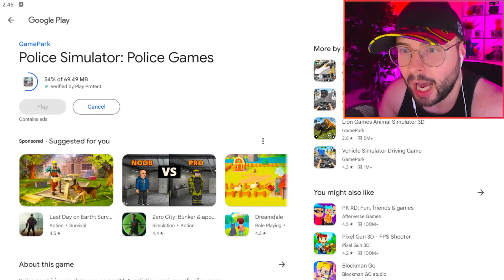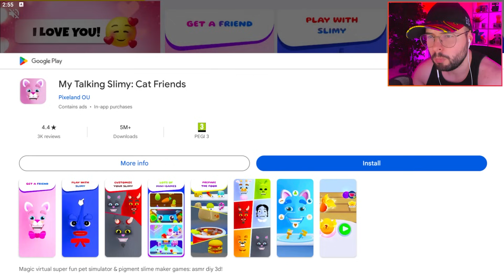Am incercat jocuri cu RECLAME FALSE pe telefon... IREAL asa ceva!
▷ Astazi jucam jocuri pe telefon din reclame FALSE!
▷ GymBeam COD: PINK5 pentru 5% REDUCERE

▷ PINK MANANCA: @PINKMANANCA